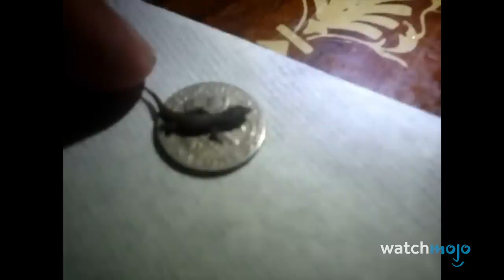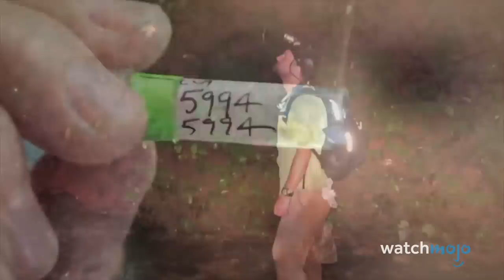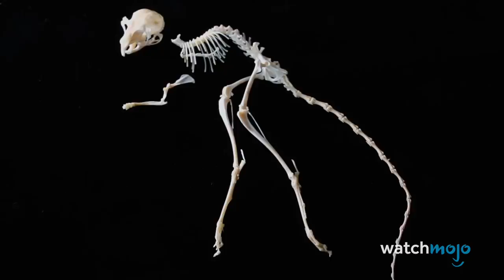Top 10 Smallest Animals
Though tiny in size, these little creatures make a big impression. For this list, we’re looking at some of the most impressively tiny animals our wild and wonderful world has to offer. For the sake of diversity, we’ll be looking at the smallest examples of animals from a wide variety of species, and ranking them based on the impression that their small stature makes when compared to their peers. Which of these do YOU find adorable? Or creepy, up to you!